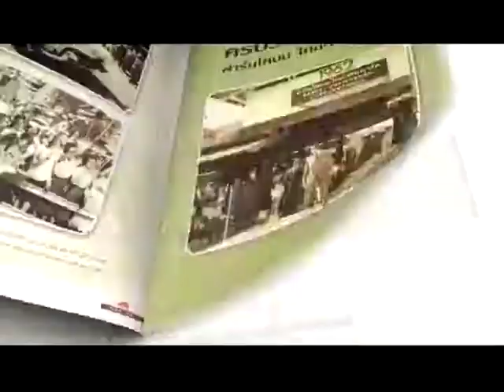TVC. Thai Denmark Milk นมไทยเดนมาร์ก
Production house : ถ่ายสะดวก
Agency                   : ไทยเดนมาร์ก
Director                  : Pink Director
                                  กัลป์ หงษ์รัตนาภรณ์

ถ้าชื่นชอบจะขอความกรุณารบกวน
ช่อง "Do-Gun ดู-กัลป์" ด้วยครับ